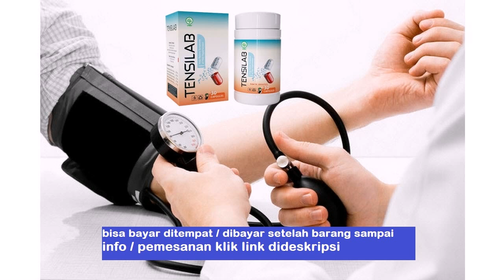rumah sakit stroke nasional bukittinggi - jual tensilab obat stroke